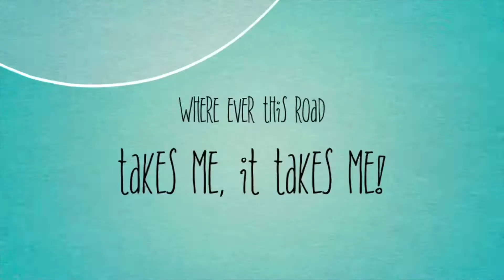I Pulled the PLUG on Everything!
The Stress, Cost of Renting. Now’s not the right Time!! There’s got tobe a better time, this is’nt it.